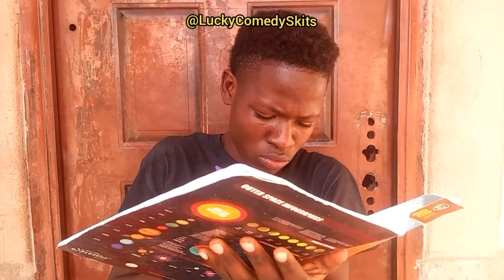Don't tell your teacher about this - oga sabinus (mark angel comedy) [Anty success]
lucky comedy skit is a Comedy Channel that gives you fun, this channel is all about lucky who tries to give his YouTube fans happy.
We Aldo msk education content here @Lucky comedy skit